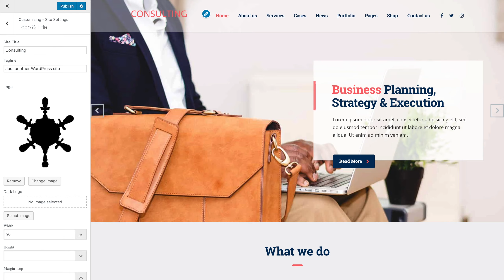Logo is not showing in Consulting. How to fix?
P.S. Header Builder plugin comes with the theme and you can install it under Appearance → Install Plugins section.